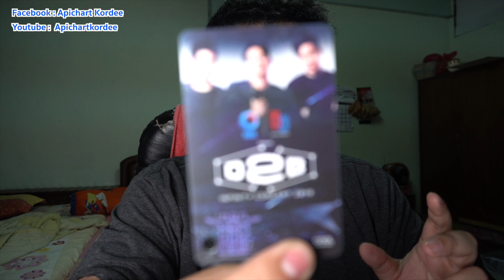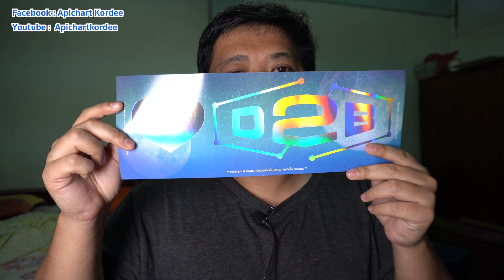Review Concert D2B infinity concert 2019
นี้เป็นการรีวิวแรก ติดขัดยังไงขออภัยนะครับ
จะพยายามทำให้ดีที่สุดครับบบบบบ